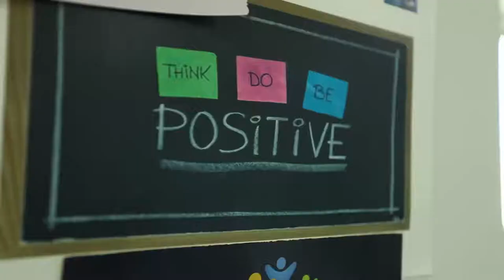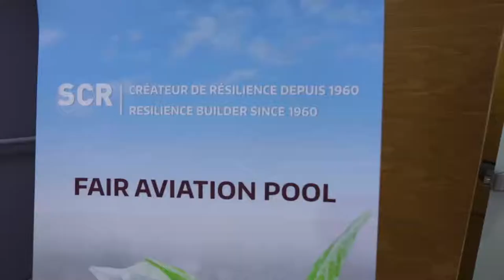M. Fassi Fihri's introduction to SCR- Morocco